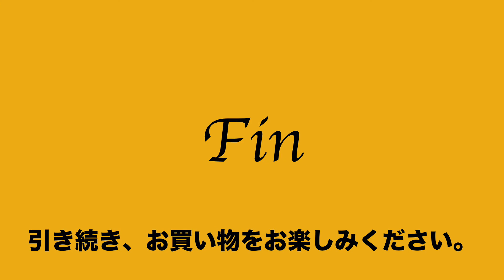ヤフオク2020:07:15 ABAHOUSE ショルダーバッグ